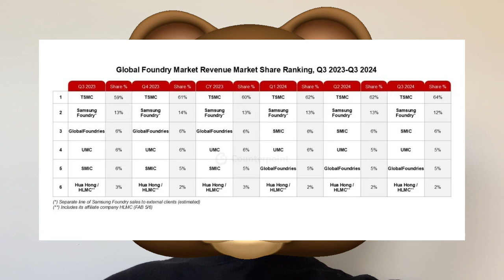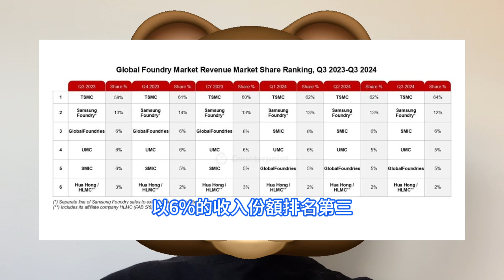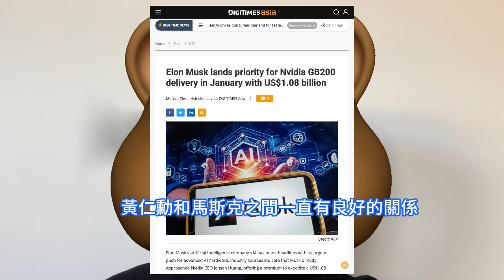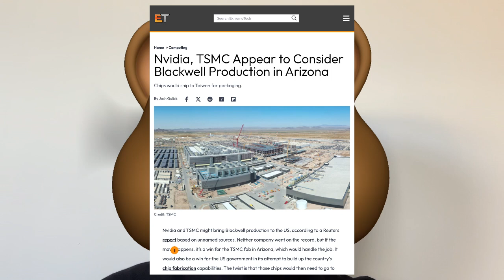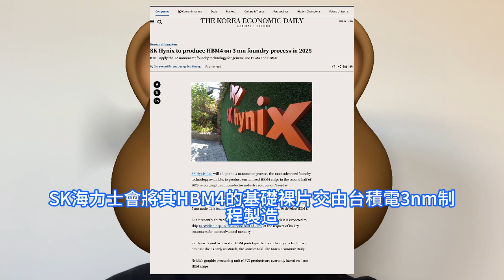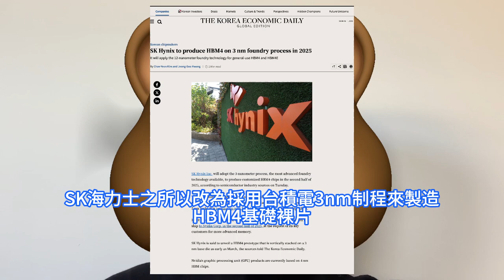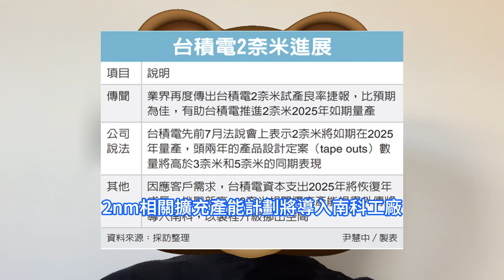產能井噴！台積電這爆脾氣沒誰了：怒拿南科3nm廠開刀猛升級為2nm產線。全球晶圓代工行業，第三季度收入同比增長27%。馬斯克旗下xAI獲得，輝達GB200優先交付權，猛與OpenAI瘋狂競爭。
從各大晶圓代工廠的收入份額來看，台積電以64%的收入份額排名第一，三星代工廠以12%的市場份額位居第二，中芯國際2024年第三季度業績強勁，在消費電子、智慧型手機和物聯網應用需求復蘇的推動下，公司收入實現強勁增長，以6%的收入份額排名第三。接下來依次是聯電5%、格羅方德5%和華虹2%。日前，DigiTimes報道稱，馬斯克旗下的AI初創公司xAI，已向輝達訂購了價值10.8億美元的GB200 AI伺服器，並獲得了優先交付權。預計輝達將於2025年1月開始交付這些伺服器，由富士康代工生產。然而，據台灣媒體報道，台積電2nm客戶需求強勁，為應對長期需求，2nm相關擴充產能計劃將導入南科工廠，以制程升級挪出空間。